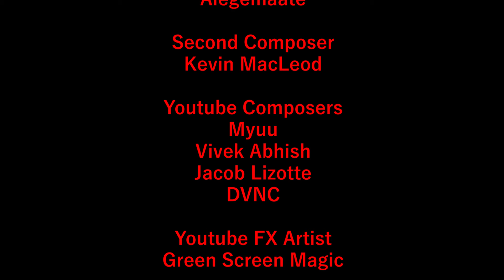Dr. Mortrid Episode 14 - The Sadist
The Doctor and Viktor caught a thief and things get awkward.